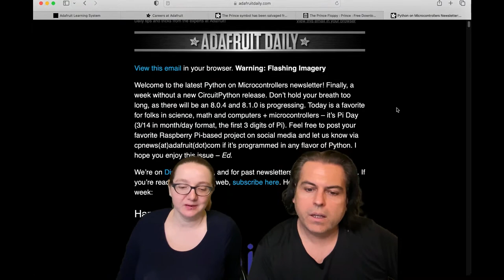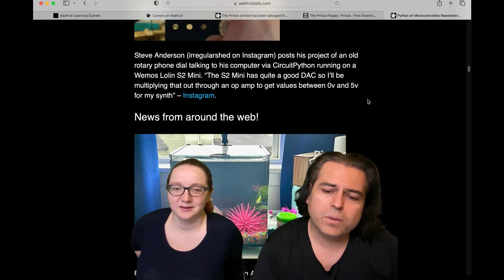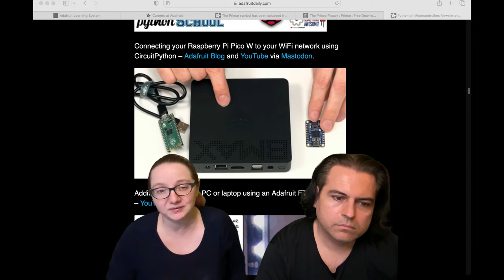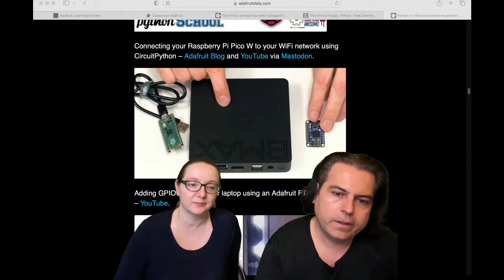Python on Hardware weekly video 222